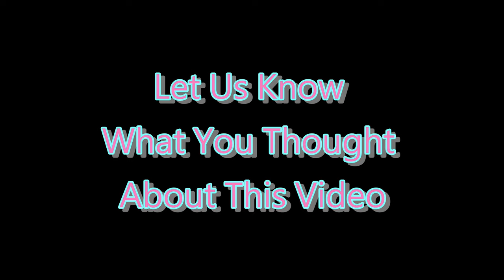❌ No Copyright 3D 🕜 10 Second Countdown Timer w Sound 27 - Free For Video Editor - Minuteur - 無料タイマー